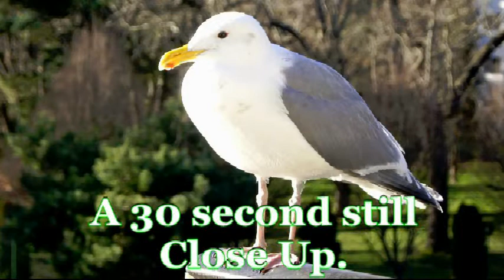Stills in a video can be very useful